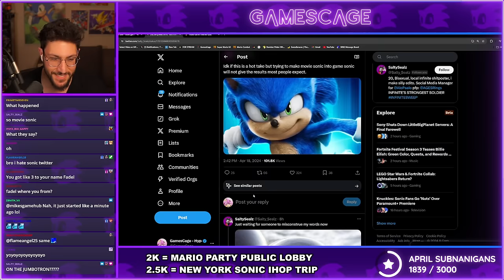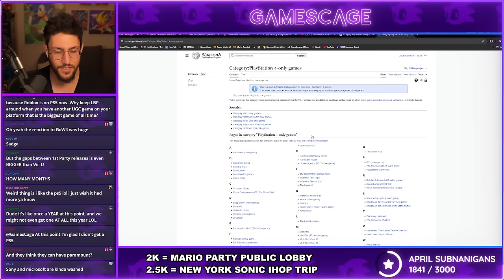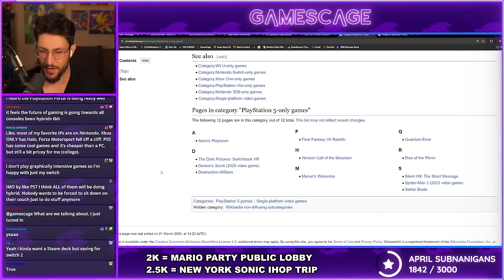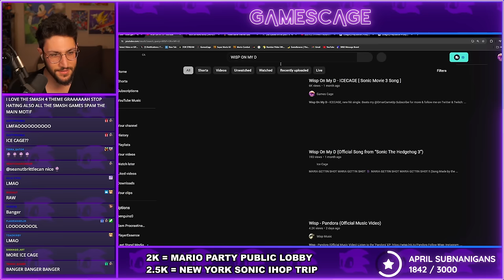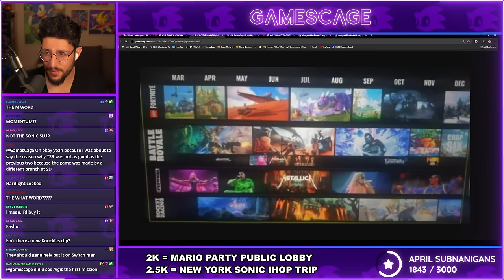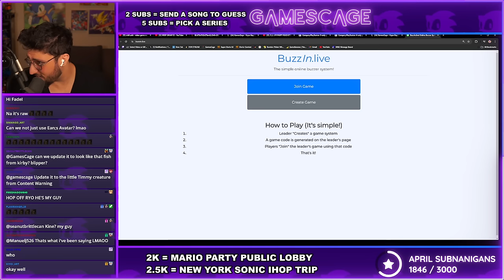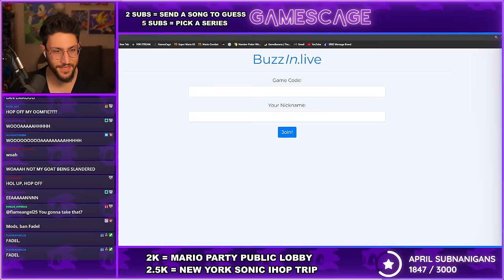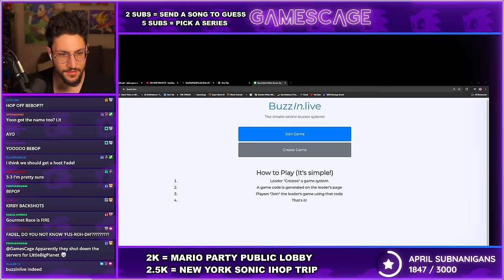VIDEO GAME MUSIC GUESSING GAME